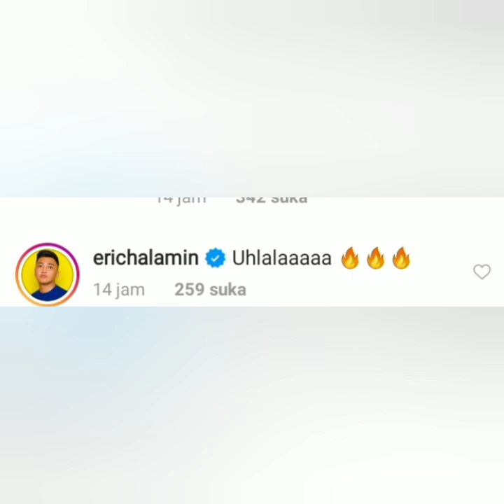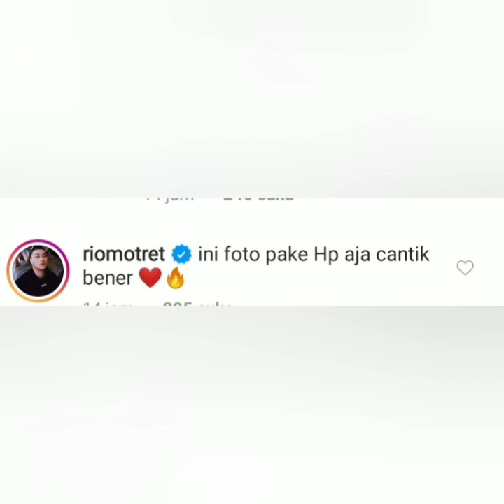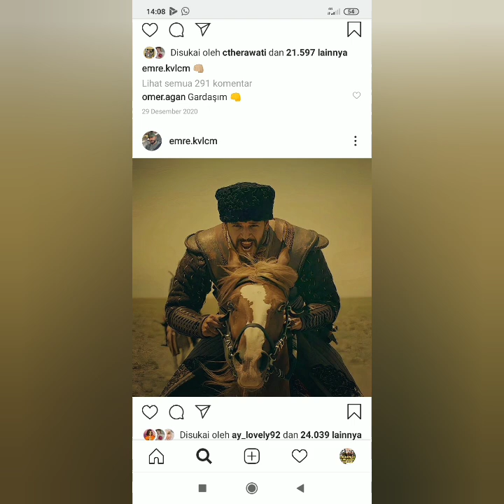Info Baru. Instagram ayu tingting jadi sorotan. Begini komentar Emre, Rama je & Ivan gunawan.